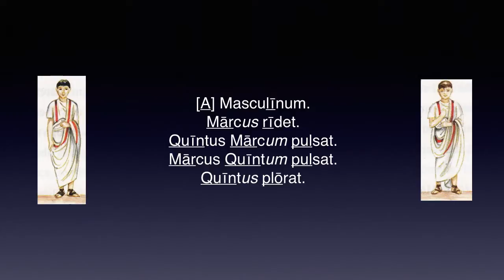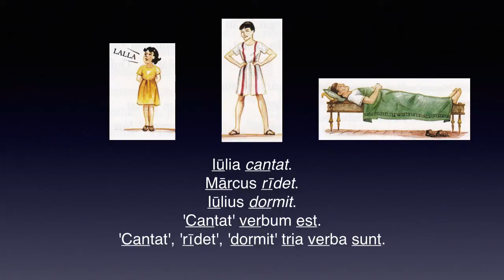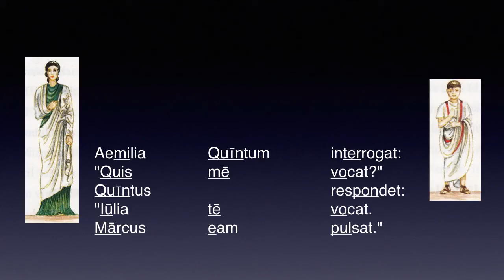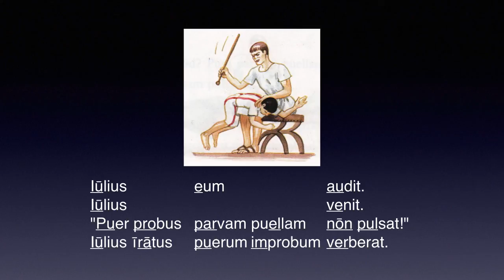Cap. 03 – PVER IMPROBVS – Lēctiō grammatica